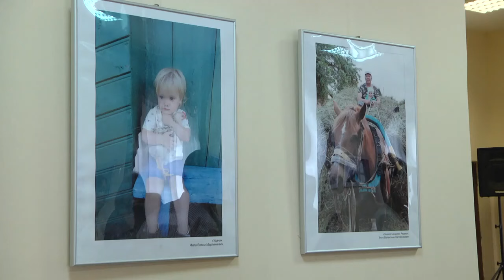Культурное обозрение 04 08 2019